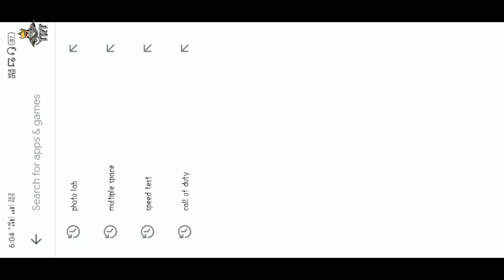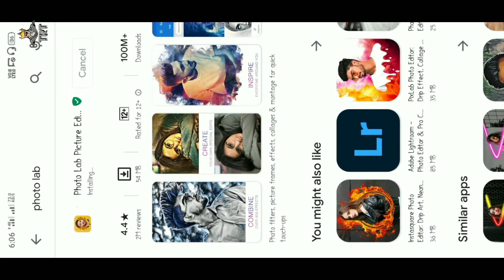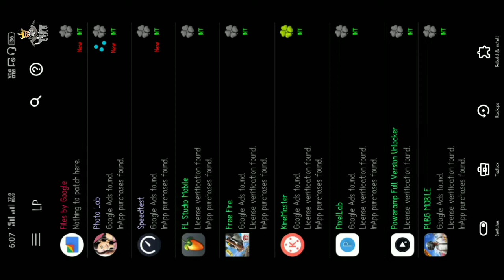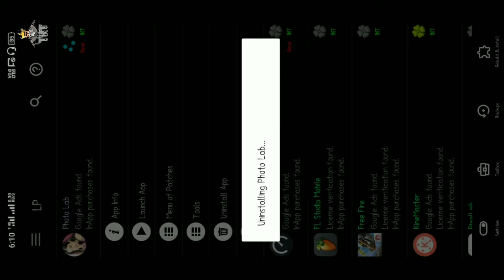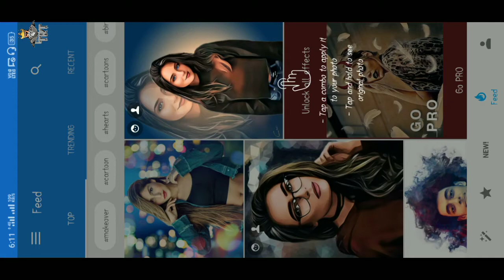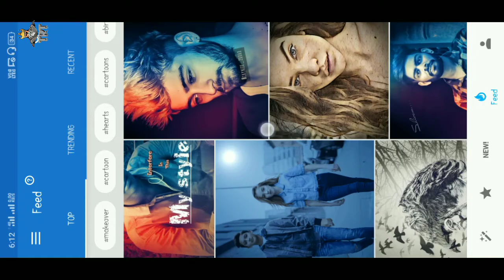PhotoLab Mod VIP Apk - Latest Version - The Real Tricks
The Real Tricks

Photo Lab Mod VIP Apk Latest Version

Lucky Patcher Download link